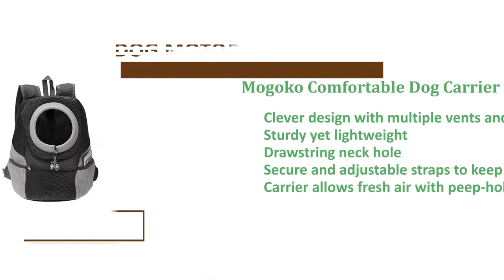Top Best Dog Motorcycle Carriers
uryakyn Grand Pet Palace Bag

Milwaukee Performance Heavy Duty Motorcycle Pet Carrier

PAWABOO Front Dog Carrier Backpack

Mogoko Comfortable Dog Carrier Backpack

Outward Hound PoochPouch Front Carrier for Dogs

I'll attempt a limb here and say ALL dog parents understand that dogs sometimes cannot sit still. Particularly with the temptations, you may encounter on the road. Taking them on the road necessitates proper safeguards to instantly reach make certain you retain your dog safe.

Factors to consider When Choosing your pet Carrier for Motorcycles

Motorcycle carriers for dogs are particularly made to consider all the safety factors and luxury too. However, to get the right fit, you can still find many steps should be taken and stuff that need thinking about.

Key Top features of Dog Motorcycle Carriers

Design and sort of Motorcycle Carrier

Wearable-style Carriers

You may either have the crate-style carriers or perhaps the wearable style carriers. Wearing your pooch will get just a little tiring carrying out a extended journey. We'd suggest wearable carriers in situation your pet isn’t of effective weight. However, wearable style carriers (also called legs out front pet carriers) do provide your pet more freedom along with a couple of wearable carriers enable your dog and also the extremities to dangle, only adding to a sense of freedom.

Crate-style Carriers

However, the crate style choice gives you freedom and mobility without getting to fret a lot of relating to your pet. Crates for dogs for motorcycles may also be optimal for longer journeys. Crate style carriers safeguard your pet from weather and debris much better than the backpacks.

If you're looking for something sportier, you might wish to think about the Canine Sport Sack Air Carrier for Dogs.

Dog Motorcycle Carriers for Small, Medium and huge Sized Dogs

Consider how large your pooch. Regrettably, only up-and-coming small to certain medium-sized dogs can accompany for the travels. You may have to in my opinion-on sidecar for bigger sized dogs. Measure your dog and search the burden limit of each and every product before buying a carrier for motorcycles in small or medium sizes.

Maintaining Your Dog Safe on Motorbike Rides

For safety, ensure any type of motorcycle carrier you obtain features a built-in seat harness, leash or proper locking mechanisms a pet securely inside the carrier.

Comfort

An uncomfortable pet equals an antsy pet. You wouldn't need to be somewhere uncomfortable for just about any extended period of time, are you able to? Your pet wouldn’t either. Therefore, ensure the motorcycle crate or carrier is properly ventilated and padded.

Installation/Use

For your hard crate dog motorcycle carriers, they must be shackled by the baggage rack/back from the bike. Ensure the strap method is easy to setup, otherwise you do not wish to use it altogether.

Durability

For something that needs to be taken outdoors and weather the elements, it should be heavy-duty or durable. A pet inside, the material should last and endure after many, many journeys. Ensures the best option you decide on may last not only a few motorbike rides. Nylon, polyester, PVC as well as other tougher materials are wonderful options.

Carrier Style

Your last consideration medicine kind of your dog carrier for motorcycles. The majority of the choices we provided above have vivid colors to help your pet stand out. Vibrant colors also improve visibility throughout the night.

Conclusion

There's literally a strategy to every pooch-related travel issue. You'll be able to drive them on the airplane together with you, shop, drive in the vehicle, now even just in your motorcycle! Using this technologically advanced world, anything can be achieved.

Find the appropriate kind of your needs, then narrow lower the carriers attributes to determine if it's suitable for the dog and yourself. Prepare to see a great connecting journey along with your pooch stopping you moving forward company and zilch however the road before you decide to.

rockstar puppy motorcycle pet carrier
road hound motorcycle pet carrier
motorcycle pet carrier with windshield
large dog motorcycle carrier
dog on motorcycle law
motorcycle dog backpack
motorcycle seat for big dogs
dog motorcycle sidecar